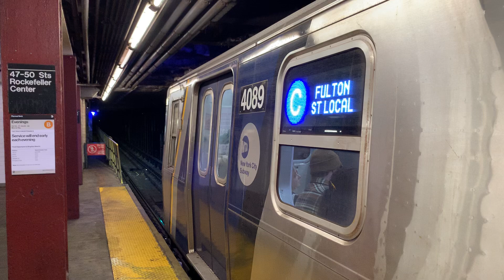MTA New York City Subway Kawasaki R211A C train via 6th Avenue departing Rockefeller Center